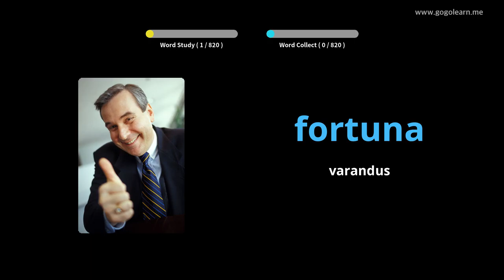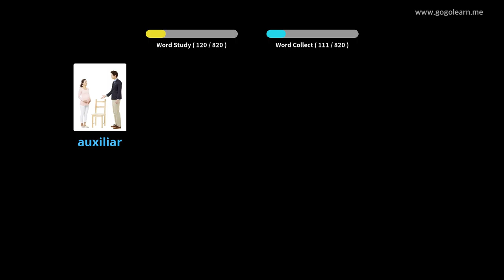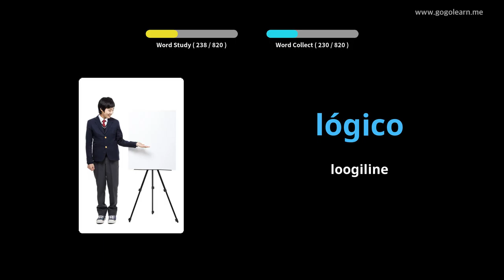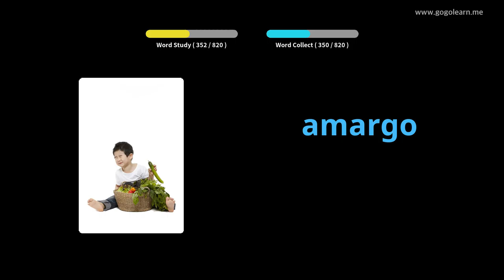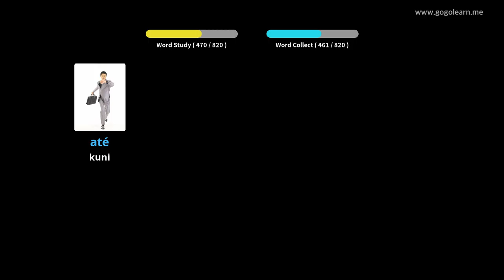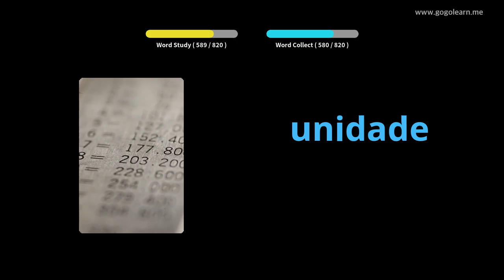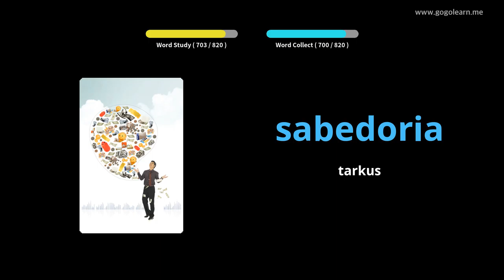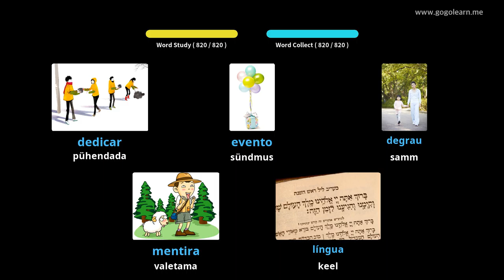Portugali sõnavara kuulamine magades | Golearn